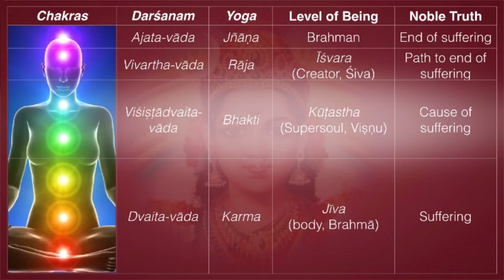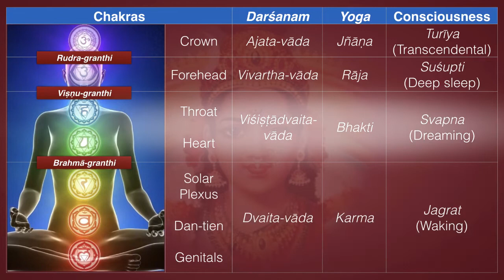Defending the Sacred Tradition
I’m always amazed at the comments people make. They indicate that the viewers have really understood nothing of what I’ve been trying to communicate for many years now. I’m here to defend the ancient sacred tradition of the scriptures. They are my treasure, and their understanding and viewpoints are what I’m trying my best to share with you, for your benefit.